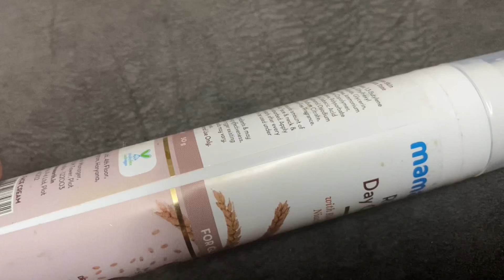EATING ONLY BOOLYWOOD FAV FOOD for 24hours😱Edhellama saapduvaanga cha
Buying Links :

1.  Mamaearth Ubtan Day Cream with SPF 30, with Turmeric & Saffron for Skin Brightening – 50 g

2.  Mosac Women's/Girls Stylish & Comfortable Wedge Platform Heel Sandals (Beige, numeric_6)

3.  Vbuyz Women's Floral Print & sequience work Anarkali Cotton Dark Grey Kurta Pant With Dupatta (VF-KU-1008-SKD-40)

4.  JUNEBERRY Cotton Tie-Dye T-Shirt for Women, Good Vibes Printed Half Sleeves Tie Dye Tshirt for Women & Girls, Regular Fit Girls T Shirt, Cotton Blend Half Shirt Clothes for Women Blue

5.  RAJMANDIRFABRICS Women's Rayon Embroidered Straight Kurta Pant and Dupatta Set (PK1018071-S_Brown_Small)

prime early access is on 22nd and Amazon great Indian festival starts from 23rd September

Kickstarter Deals are LIVE on Amazon. -